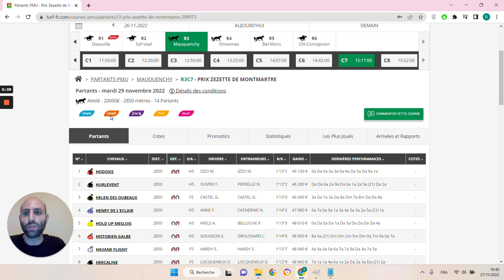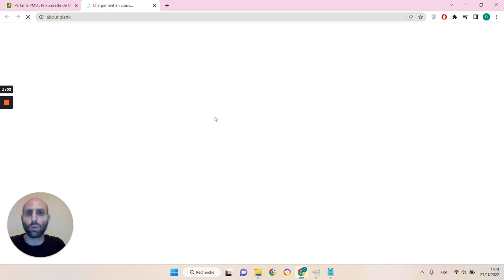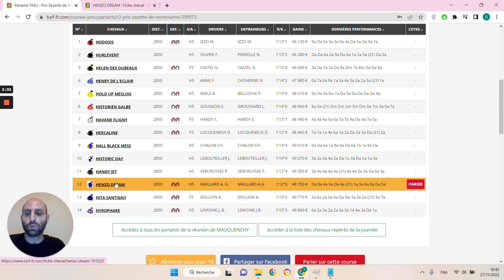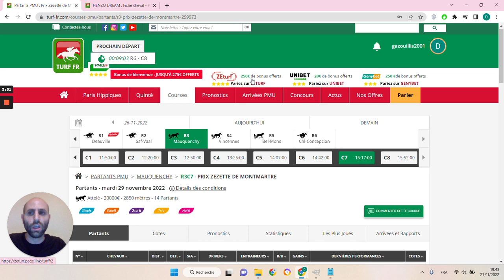🔥1 jour 1 pari 🔥 Pronostic du 29/11 : Bien parier et gagner aux courses hippiques !